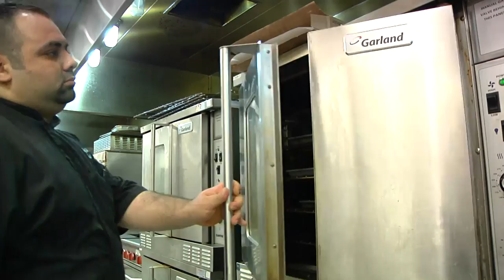Syrian Refugee Chef Turns Nocturnal in Ramadan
During the month of Ramadan, when devout Muslims abstain from all food and drink between dawn and sunset, Syrian refugee and chef Majed Abdalraheem works a customized nocturnal schedule in the kitchen. (June 7)